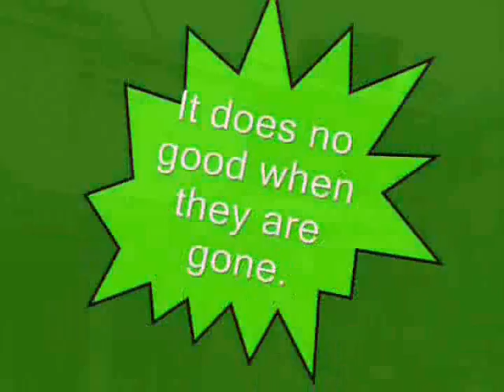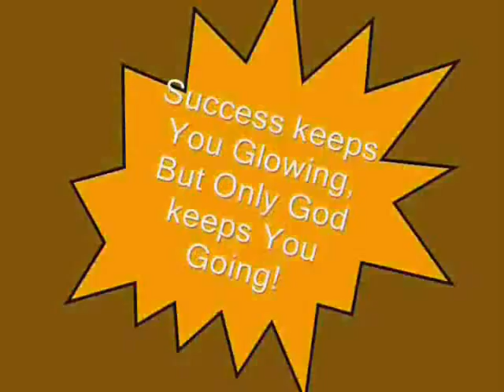I need a Hero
I need a Hero!!! Haiti Earthquake Jan. 12,  2010